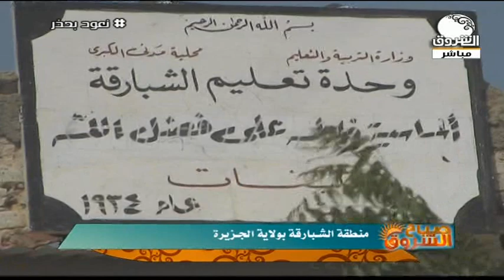صباح الشروق | تعرف عل منطقة الشبارقة بولاية الجزيرة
الشروق_ الفضائية
Ashorooq Tv
ـــــــــــــــــــــــــــــــــــــــــــــــــــــــــــــ